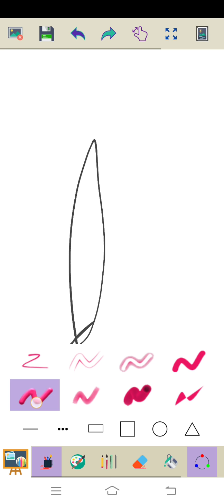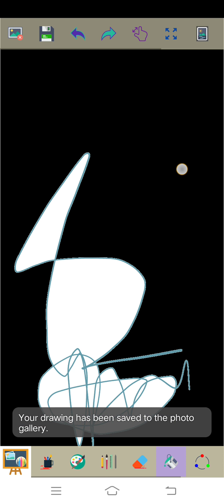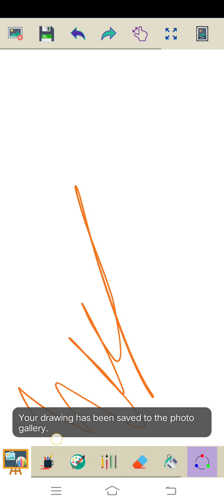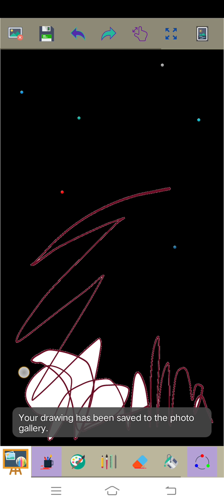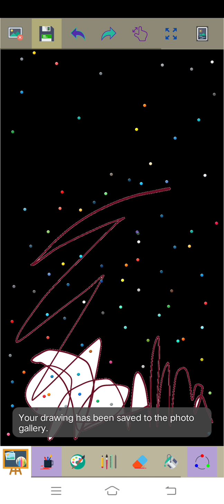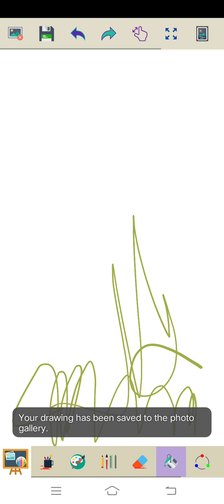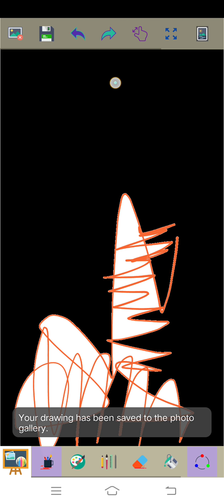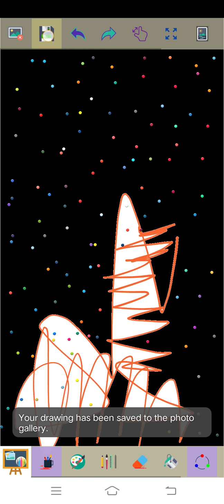Marvin Rey — Vlog 8,673